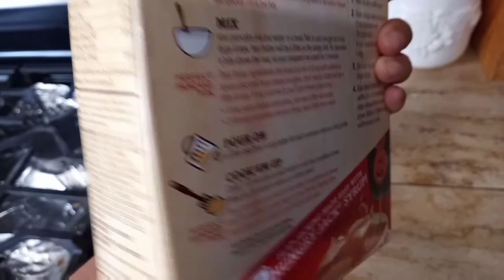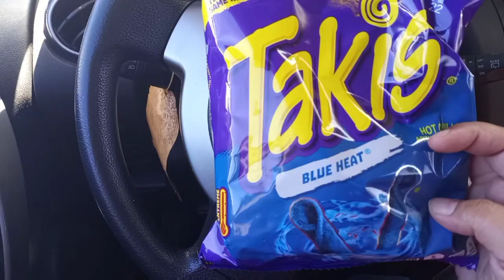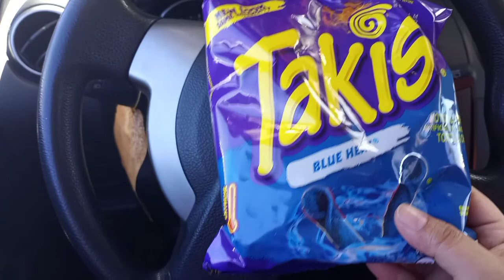Así CELEBRAMOS en familia El 4 de julio hicimos hamburguesas 🍔 hot dogs 🌭. Divertidos en ALBERCA